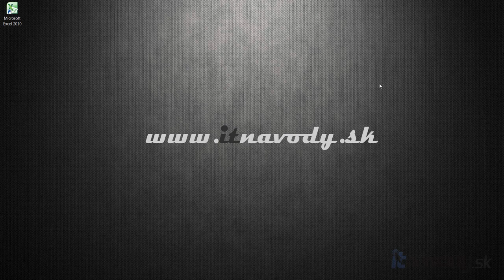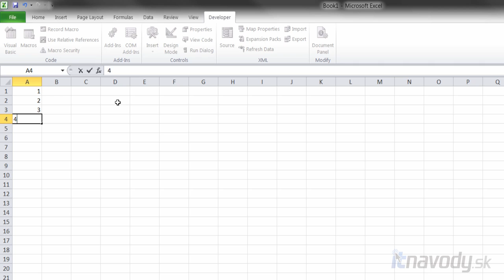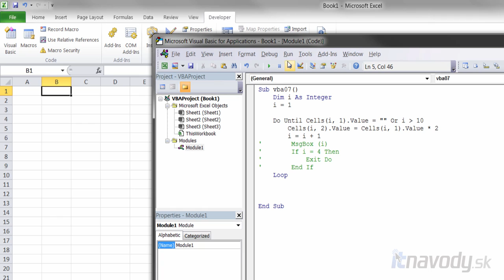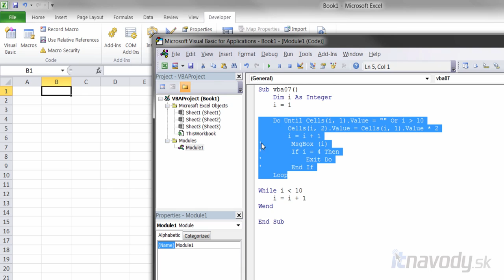VBA – 07 Do Loop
V ďalšom videu zo série VBA ukazujem cyklus Do Loop. Konkrétne teda While a Until. Popisujem, aký je medzi nimi rozdiel a ukazujem príklady použitia.